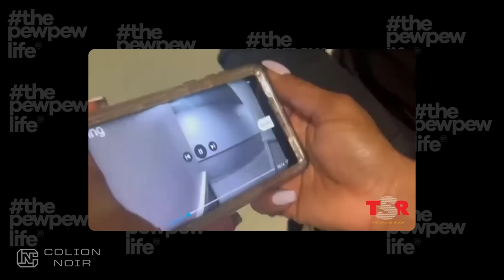Caught On Video Armed Atlanta Woman Shoots At Criminals Ambushing Her At Her Apartment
Atlanta Defensive Gun Use

Two women were attacked in Atlanta by alleged robbers who suddenly regretted their actions after learning that the women were armed. After being seen by a nearby camera, the entire incident quickly became popular on social media.

Dameka Malcolm, one of the accused suspects, has subsequently been detained on counts of felony aggravated assault, armed robbery, and possession of guns.